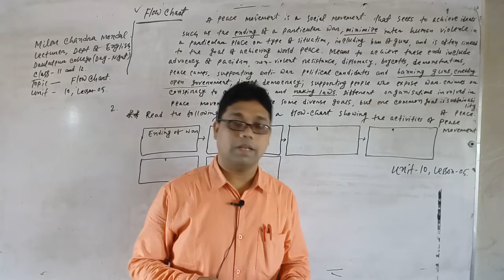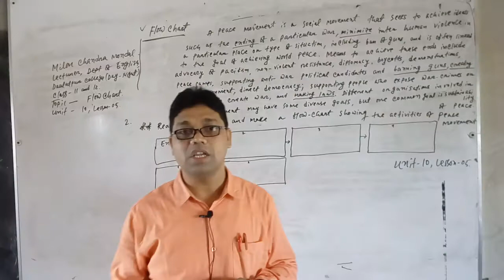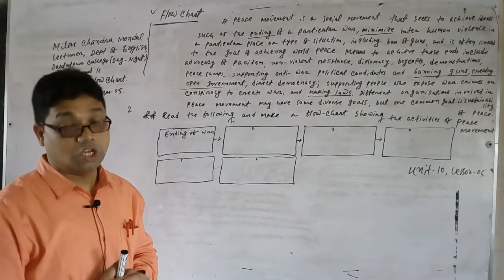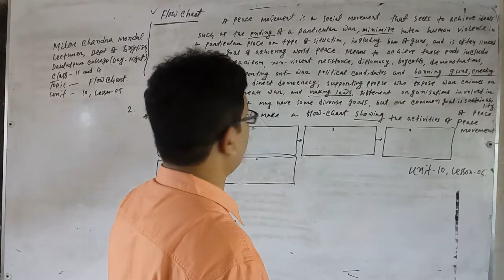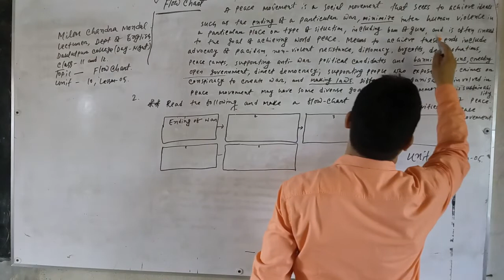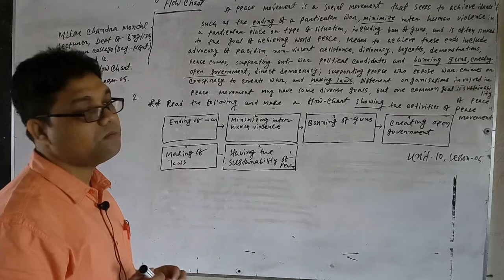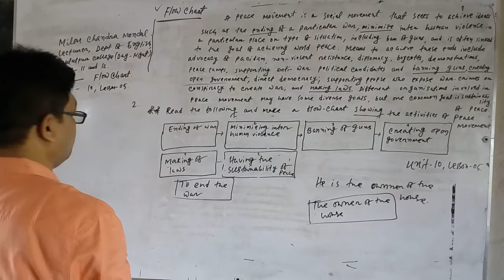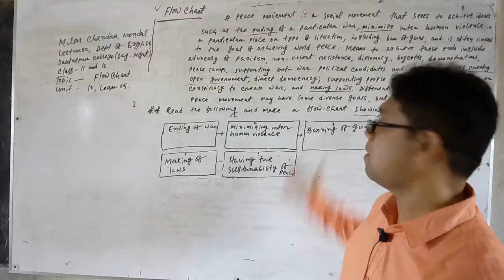Milon Chandra Mondal, Lecturer, Dept. of English, Daulatpur College (Day-Night), Khulna.